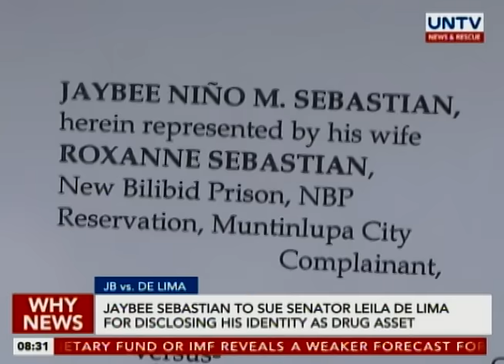Sebastian to sue De Lima for disclosing his identity as drug asset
High-profile inmate Jaybee Sebastian, who is supposed to be Senator Leila De Lima’s witness in the Bilibid probe, is now planning to hit back against the lady senator.

Mon Jocson will tell us why.

Why News